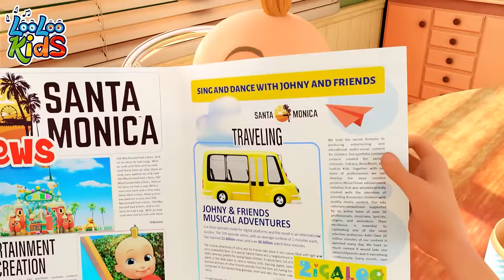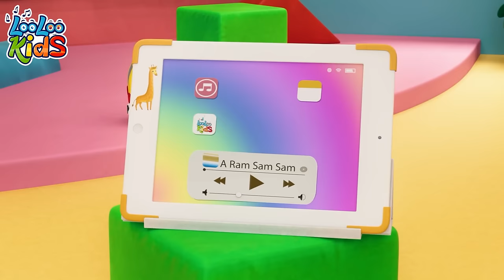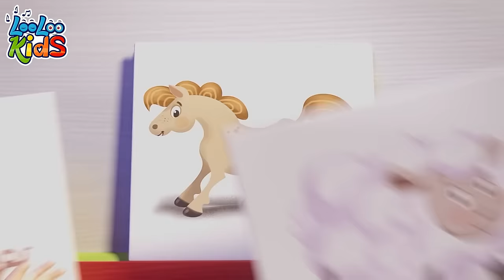Row Row Row Your Boat & More! 3-Hour LooLoo Kids Nursery Rhymes Compilation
Set sail on a musical adventure with 'Row Row Row Your Boat' and many more favorite nursery rhymes! This 3-hour compilation from LooLoo Kids includes classics that will engage your little ones with catchy tunes and fun animations. Perfect for playtime, bedtime, or anytime in between!

00:00:00 - Row, Row, Row Your Boat
00:02:05 - Baby shark
00:03:56 - Five Little Ducks old
00:05:47 - Happy Birthday
00:07:22 - Who Took The cookies
00:09:27 - Seven Continents
00:11:25 - Baa Baa Black Sheep
00:13:17 - Gossey Gander
00:14:53 - Hide and Seek
00:18:04 - My Little Bee
00:19:45 - Cobbler Cobbler Mend My Shoe
00:21:25 - The Little Green Frog
00:23:27 - A Flower in my Garden (2)
00:24:57 - Two Little Dickie Bird
00:26:46 - A Ram Sam Sam (2)
00:29:21 - Ice Cream
00:32:21 - Number Song
00:34:19 - Five Little Monkeys
00:36:36 - Vegetables Song
00:39:24 - Hickory Dickory Dock
00:41:49 - Sweet Dreams and Good Night
00:43:51 - Zigaloo
00:46:13 - Five Little Monkeys
00:48:29 - Incy Wincy Spider
00:50:22 - Hot Cross Buns
00:51:38 - Mister Cat
00:54:18 - Animal Sounds
00:56:14 - Break the Pinata
00:58:30 - Down By The Bay
01:00:17 - Pat-a-Cake
01:01:14 - YankeeDoodle
01:02:58 - Pussy cat
01:04:42 - Drawing Song
01:06:16 - Little Chicks
01:07:52 - The Mouse Tail
01:09:45 - The Secret Song of Happiness
01:12:03 - Playing in the Backyard
01:14:10 - Polly, Put the Kettle
01:15:57 - Chocolate
01:17:54 - Fly a Kite
01:21:37 - Five Little Friends
01:23:39 - Wash you hands
01:25:38 - Months of the Year
01:28:15 - Baby Shark
01:29:57 - Hey Diddle Diddle
01:31:32 - Seven Days
01:33:30 - My Donkey
01:34:51 - He got the whole world
01:37:01 - Jack and Jill
01:39:32 - Ten in bed
01:42:05 - Peek-a-Boo
01:43:53 - One Little Finger
01:46:18 - Barber, barber, cut my hair
01:48:18 - A-Tisket, A-Tasket
01:50:00 - Old MacDonald
01:51:18 - The more we get together
01:53:23 - Wild Animal Sound
01:56:08 - Zigaloo
01:58:31 - One Little Finger
02:00:59 - Bingo
02:02:54 - Skidamarink
02:04:28 - Under a Button
02:05:46 - The bear went over the mountain
02:08:21 - Five Little Speckled Frogs
02:10:36 - Looby Loo
02:12:47 - London Bridge Is Falling Down
02:14:29 - Miss daisy moo cow
02:16:40 - Little Bo-Peep
02:18:20 - My family
02:20:11 - Are You Sleeping (Brother John)
02:22:31 - Lollipop
02:25:38 - We Have Fun
02:28:08 - Musical Instruments
02:30:30 - Bunny Hop
02:32:51 - Phonics Song
02:35:07 - Colors
02:39:14 - One Potato, Two Potatoes
02:40:57 - Musical Instruments
02:43:27 - A Sailor Went to sea
02:46:36 - The Farmer in the Dell
02:48:35 - The Ants Go Marching
02:50:35 - The frog song
02:52:25 - A Little Teapot
02:53:39 - Humpty Dumpty
02:55:24 - Bath song
02:57:44 - Animal Sounds (2)
02:59:51 - Pussy Cat, Pussy Cat
03:01:22 - Toy Song
03:04:02 - Incy Wincy Spider
03:05:39 - Planets Song